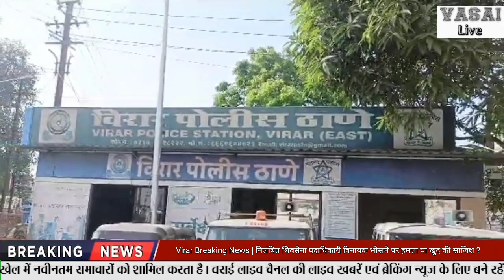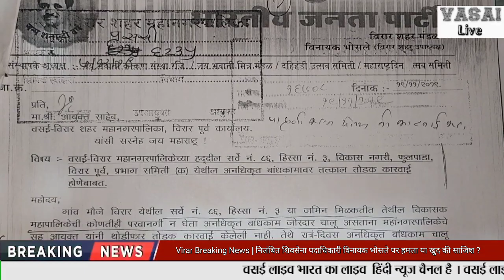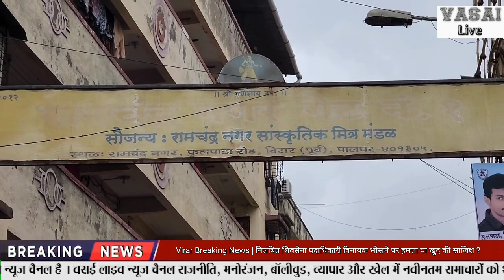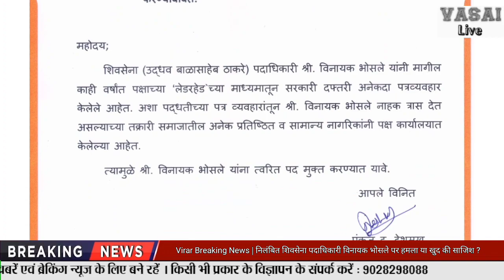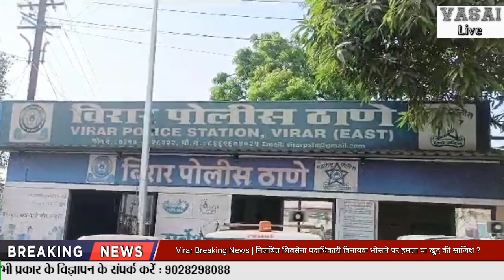Virar Breaking News | निलंबित शिवसेना पदाधिकारी विनायक भोसले पर हमला या खुद की साजिश ?